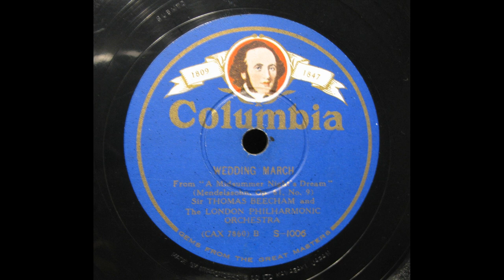Sir Thomas Beecham - Mendelssohn : Wedding March (1936) 再復刻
London Philharmonic Orch.
transferred from Jpn Columbia 78s /S-1006(CAX-7860)